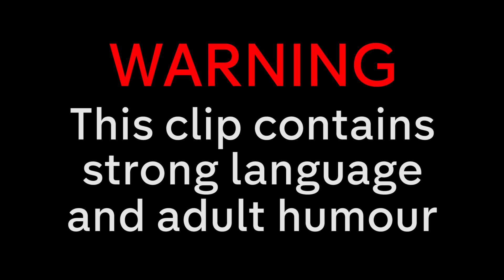"LOWER THE P***ING WINCH!" Joe Wilkinson's Best Bits on 8 Out of 10 Cats Does Countdown | Pt. 3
Check out the best bits from Joe Wilkinson on 8 Out of 10 Cats Does Countdown, part 3!